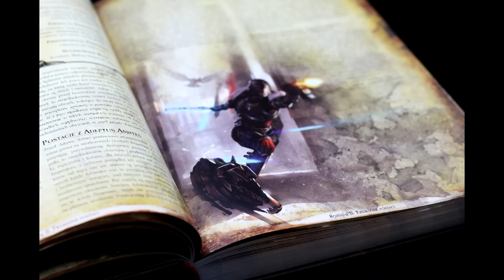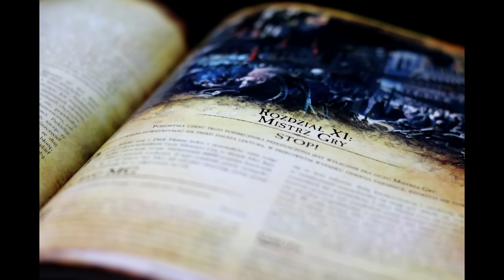Centrum Zamieszania News vol. 1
Centrum Zamieszania